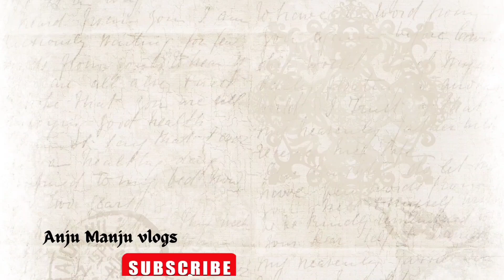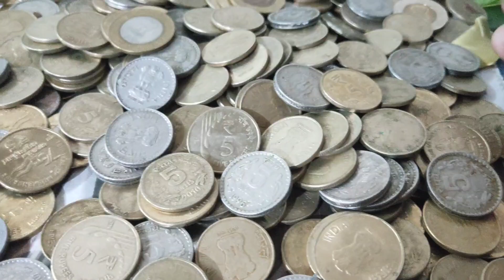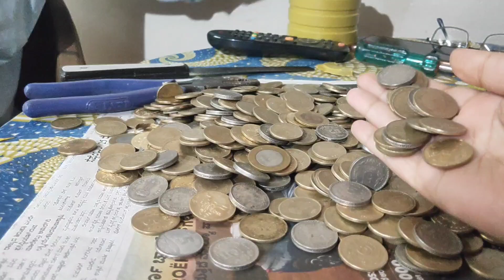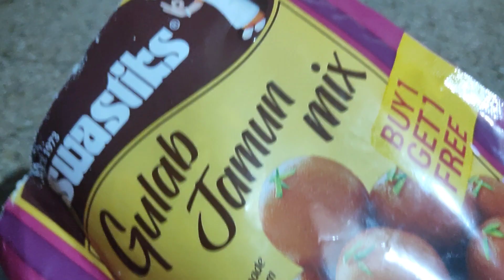ಅಕ್ಕನ ನೋಡೋಕೆ ಕೋಡುಬಳೆ,ಗುಲಾಬ್ ಜಮೂನ್ ಮಾಡ್ತಿದಿವಿ/ಪಡುವಲಕಾಯಿ ಸಾರು by ಅಜ್ಜಿ